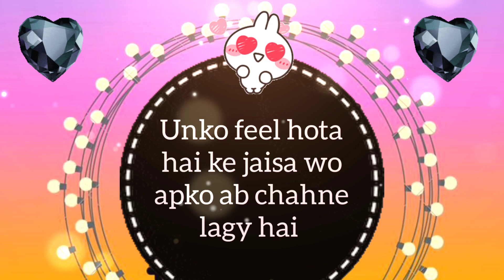Kia apka Crush apko like karta ha ya nahi ?